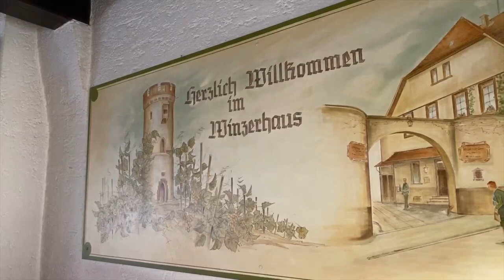ImmoFriday - Tradition pur! Das Winzerhaus in Nierstein!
Heute zeigen wir Euch ein geschichtsträchtiges Objekt im Herzen von Nierstein! Das Winzerhaus wird seit über 35 Jahren von Familie Carlino betrieben und sucht nun einen neuen Eigentümer, welcher das traditionelle, umsatzstarke Gasthaus weiter fortführt!